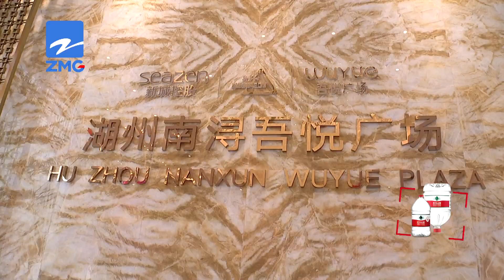【1818黄金眼】地库积水房里“纸条”，“新城悦安”给时间点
湖州有个吾悦华府瑞园小区，交付没多久，业主们反映发现了不少问题。有业主说，验房师有点吃不消。走进一套毛坯房，到处可以看到粉色纸条。

新闻标签：